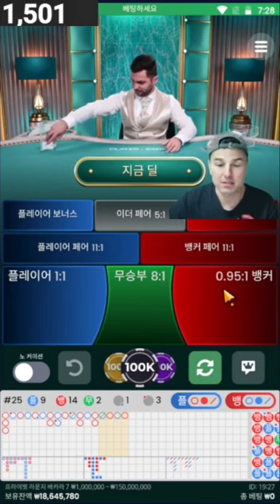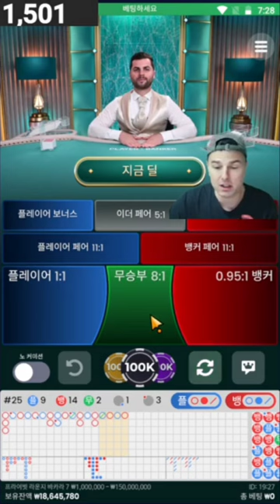바카라 아싸 "슬롯에서 녹은건 바카라로 복구!"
😊 아싸 1:1문의 😊
🌽뚁 TK4866🌽
🪓롤링100%🪓
❤️요율최대1%❤️
🤚루징최대10%🤚
🔥배팅제재X🔥
       충,환 5G
    가족방 EVENT
   ⭐️ 뚁 TK4866⭐️